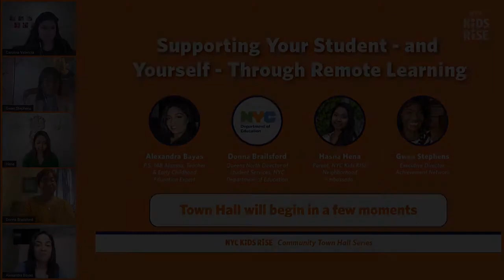English - Virtual Town Hall: Supporting Your Student, and Yourself, through Remote Learning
A discussion with fellow parents and other educational experts on ways to support your child, and yourself, through remote learning.Experts shared best practices for supporting your K-2 student’s remote learning, activities you and your child can do together, tips for supporting yourself as a parent/guardian to stay effective, and ideas other parents/guardians have implemented with their children.